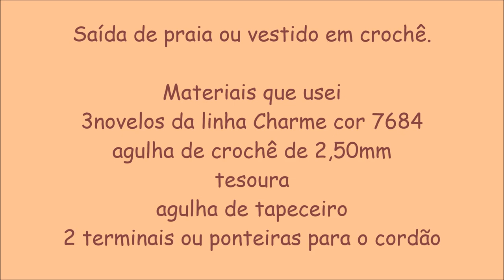SAIDA DE PRAIA OU VESTIDO EM SQUARE DE CROCHÊ.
Vestido em crochê ou
Saída de praia em crochê
Peça fácil e rápida de fazer